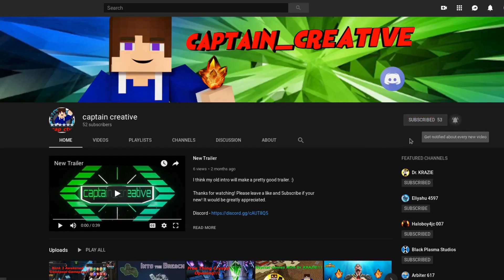May I Have a Llama my Good Sir? | Survive 1.14 Episode 2 | Minecraft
Fat Rat music in the video.